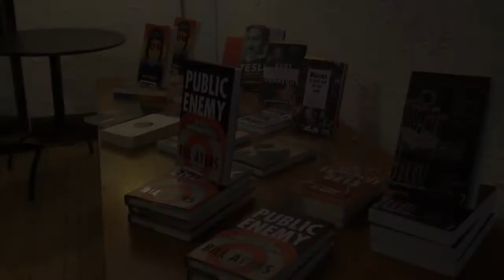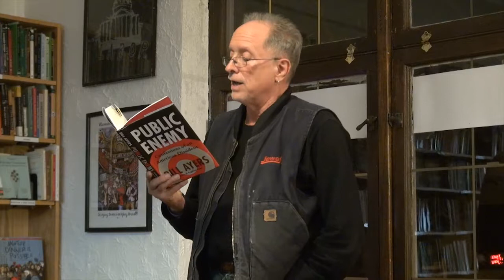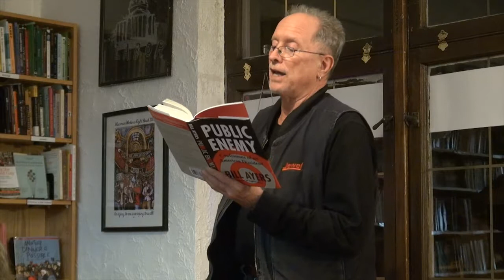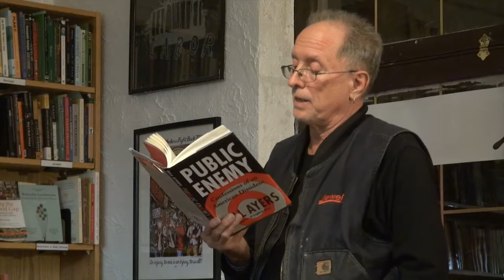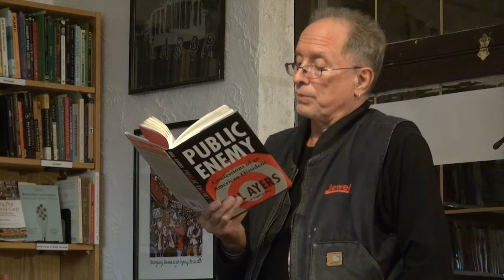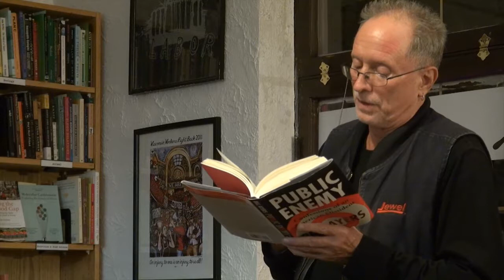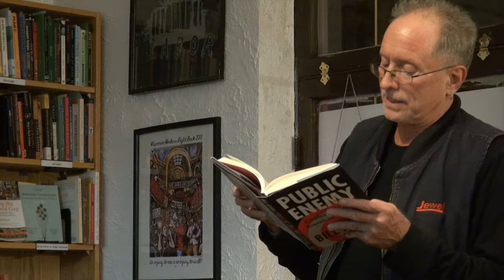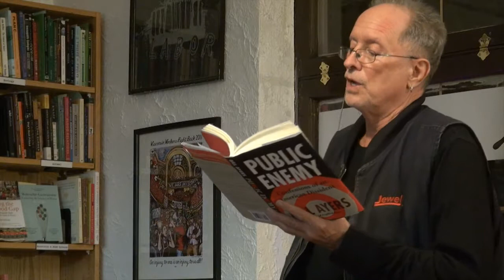Bill Ayers Public Enemy Book Tour